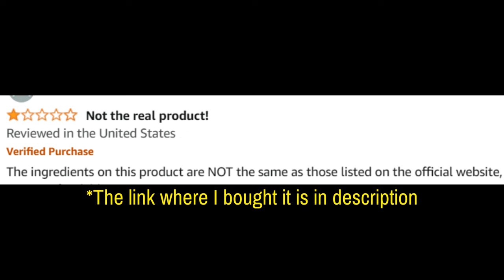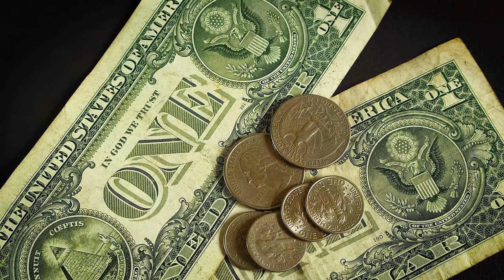Denticore (Customer Review) Denticore Review - Denticore Reviews - Denti Core Supplement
DentiCore Review: Welcome to our comprehensive review of DentiCore, the ultimate supplement for dental and oral health. If you're curious about DentiCore reviews, ingredients, or simply want to know if DentiCore works, you're in the right place. In this video, we'll cover everything you need to know about this powerful dental health solution, including its benefits and real customer reviews.

📌 Product Presentation
DentiCore is a revolutionary dental health supplement designed to support and improve your oral hygiene. Formulated with a blend of natural ingredients, DentiCore aims to enhance tooth and gum health, fight bad breath, and support overall oral hygiene. This supplement provides a comprehensive approach to maintaining and improving your dental health.

🌟 Key Features of DentiCore:
Dental Health Support: Helps improve tooth and gum health.
Natural Ingredients: Contains a blend of natural components known for their oral health benefits.
Fights Bad Breath: Aims to combat bad breath and promote fresh breath.
Easy to Use: Available in convenient tablet form for easy daily consumption.
Holistic Approach: Promotes overall oral hygiene and well-being.

💬 FAQs about DentiCore
❓ What is DentiCore?
DentiCore is a dental health supplement designed to improve oral hygiene and support tooth and gum health using a blend of natural ingredients.

❓ What are the DentiCore ingredients?
DentiCore contains a blend of natural ingredients known for their benefits to oral health.

❓ Does DentiCore work?
Yes, DentiCore has been formulated with scientifically backed ingredients to support dental health. Many users have reported positive results, including improved tooth and gum health and fresher breath.

❓ How does DentiCore work?
DentiCore works by combining natural ingredients that support and protect your teeth and gums, improving overall oral hygiene and fighting bad breath.

❓ Where to buy DentiCore?
You can buy DentiCore from the official website to ensure you receive the genuine product and any special offers available.

❓ What is the price of DentiCore?
The price of DentiCore varies based on the package and any promotions.

❓ Are there any customer reviews for DentiCore?
Yes, there are numerous customer reviews available on the official website and other review platforms. Many users have shared their positive experiences and the improvements they have noticed in their dental health with DentiCore.

🛒 Try DentiCore Today!
Ready to start your journey to better dental health with DentiCore? You can find more information and purchase it directly from the official website. Ensure you get the authentic product by buying from trusted sources. Images and videos used in this video are for illustrative purposes only.

0:00 - Denticore Customer Review
0:21 - Denticore Real Review
0:42 - Denticore Honest Review
1:21 - Denticore Supplement Review
2:13 - Denticore Official Website